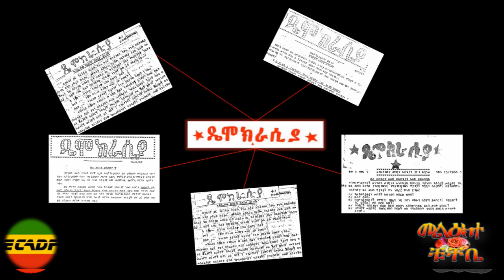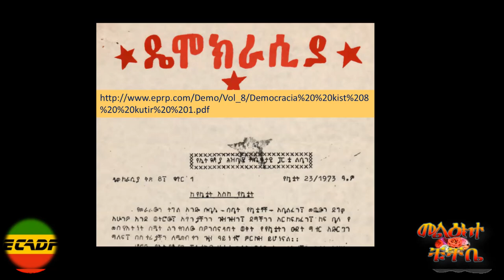Who is Amhara National Democratic Movement (ANDM) - part1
Former TPLF leadership member Gebremedhin Araya exposed the nature of Amhara National Democratic Movement (ANDM), many believes ANDM is one of TPLF's (Tigrayan People's Liberation Front) Trojan horse but recently Gebremedhin Araya wrote his insider's view of ANDM in detail. ECADF presents the audio format of Gebremedhin's article.